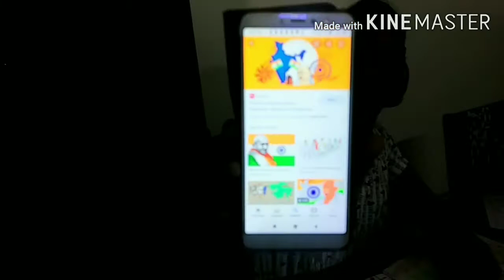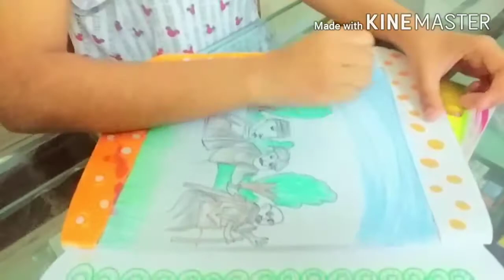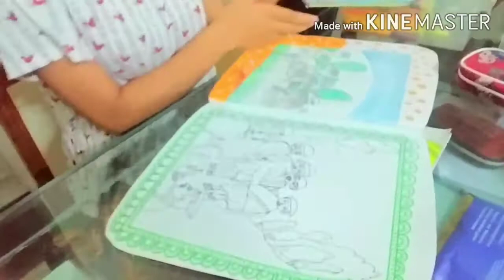Part 2 of My Art Integration project 🤩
Go to this link like my video
🤩🤩🤩🤩🤩🤩🤩🤩🤩🤩🤩🤩My Next video will upload tommorow for that stay safe stay healthy